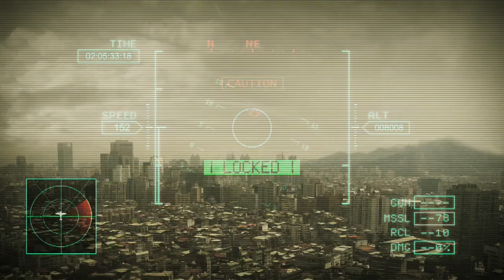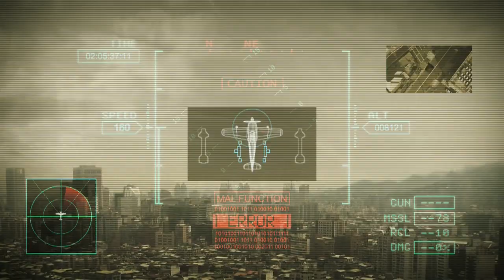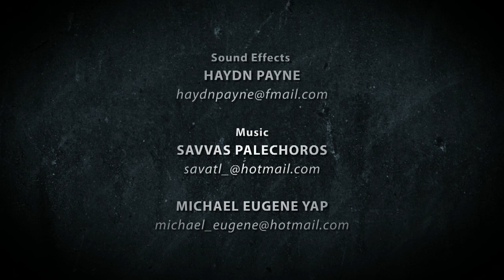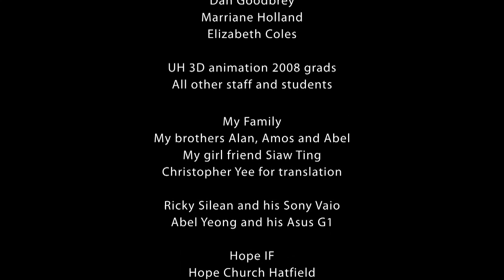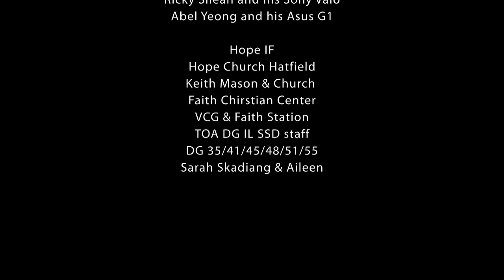World War 2008 HD 7220p